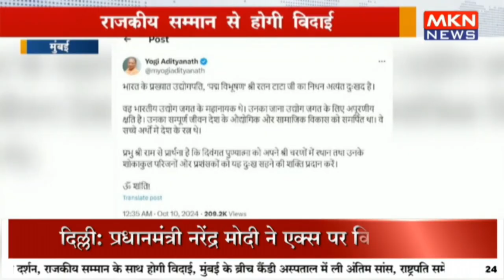रतन टाटा का 86 साल की उम्र में निधन